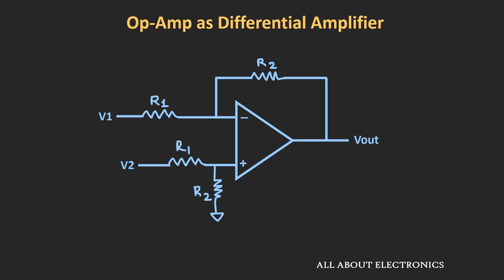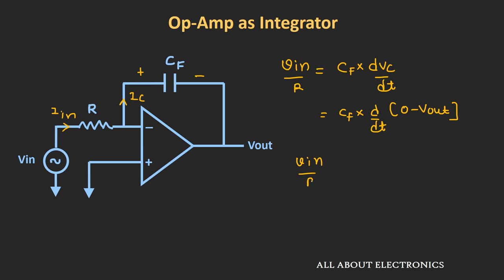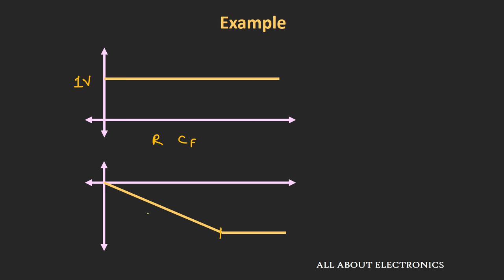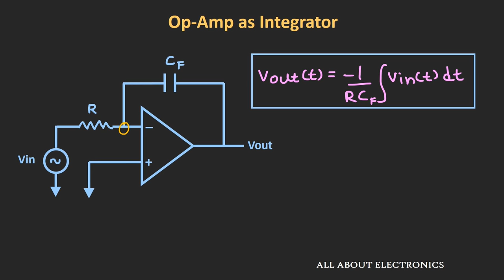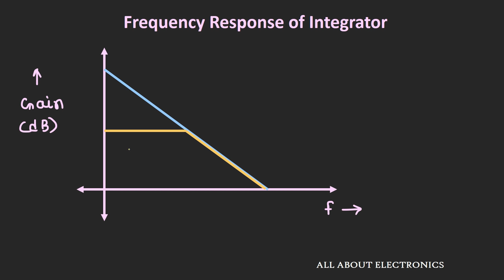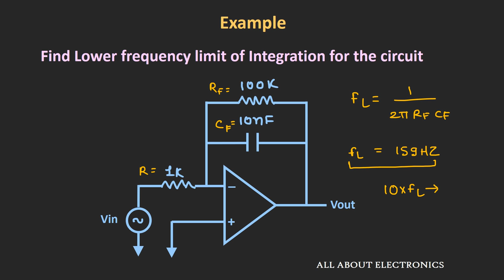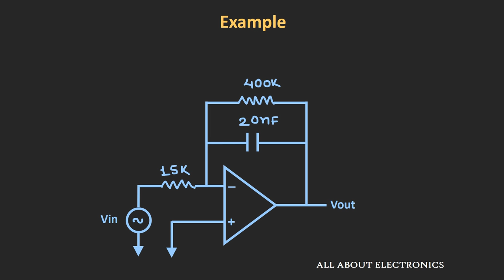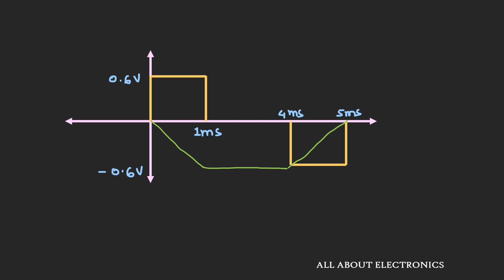Op-Amp Integrator (with Derivation and Solved Examples)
In this video, op-amp integrator circuit has been discussed (with derivation) and few examples have been solved based on this op-amp integrator circuit.

Op-Amp as Integrator:

In inverting op-amp configuration, by replacing the feedback resistor with a capacitor, it can be used as integrator circuit. The relation between the output and input has been derived in this video.

Limitation of simple integrator circuit:

In this simple integrator circuit, for DC input or for very low-frequency signal the capacitor will act as an open circuit and the input signal will see a very high gain (Open loop gain of the op-amp). So, even if very small DC signal is present at the input, it can lead the output into the saturation.
So, even if your signal does not contain any DC signal, but because of the input offset voltage, the output of the op-amp may get either saturated or distorted.

Practical Integrator Circuit:

The problem of the simple integrator circuit can be overcome by connecting feedback resistor in parallel with the feedback capacitor.
So, because of the feedback resistor, the gain of the circuit for DC signal will get restricted and saturation of the output voltage can be avoided.And the circuit will behave as a low-pass filter.

The condition for proper integration of input signal:

For proper integration of input signal, the frequency of the input signal should be higher than the cut-off frequency. (At least 10 times the  cut-off frequency)

The timestamps for the different topic covered in the video is given below:

0:48 Op-Amp as an integrator (Derivation)
4:32 Output of Integrator for the different input signals
5:54 Limitations of the simple integrator circuit
8:57 Practical Op-Amp integrator
12:08 Example 1
13:10 Example 2
14:51 Example 3
17:15 Example 4 (For Practice)

This video will be helpful to all students of science and engineering in understanding the working of op-amp integrator.